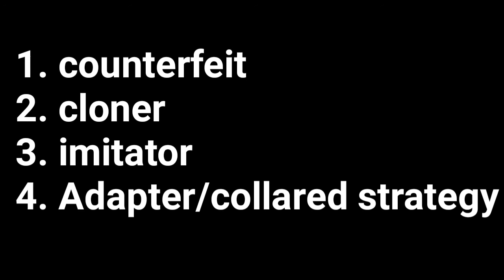Market follower strategies (strategic management @NAISHAACADEMY )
strategic management (@NAISHAACADEMY )